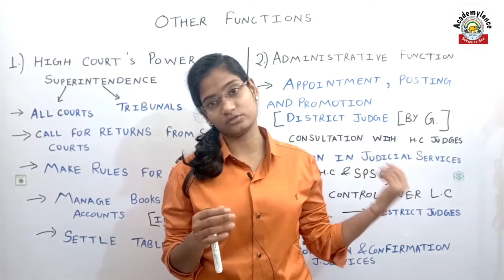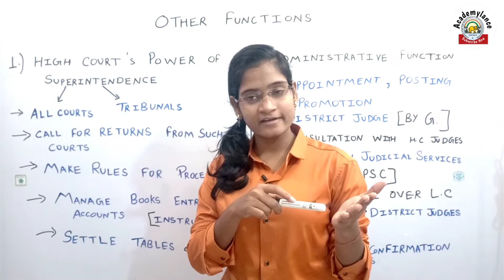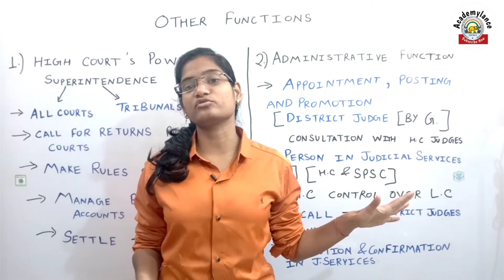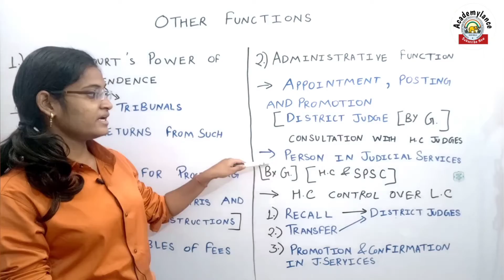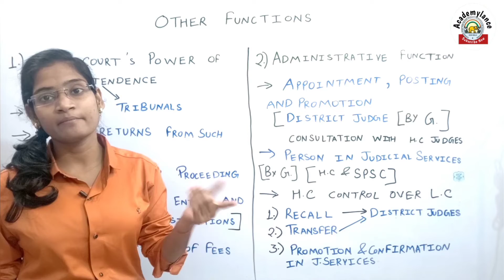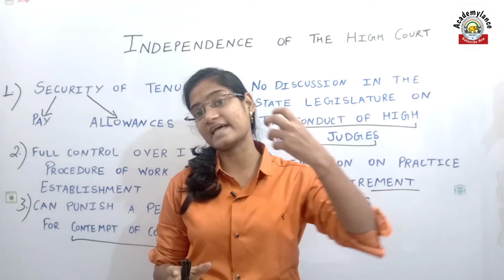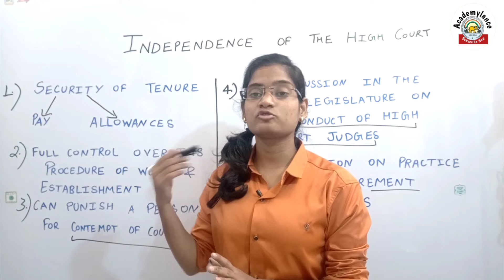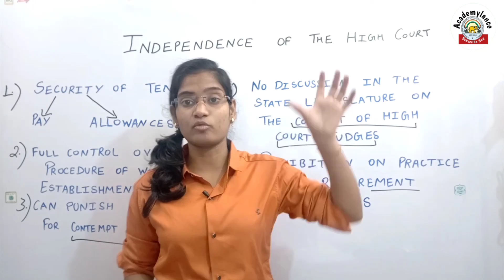icse class 10 chapter 5 civics Lecture 7|icse the high courts civics|other functions of high court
In this video you can know about other funtions of high court icse,icse class 10 chapter 5 civics Lecture 7 judicial Review icse,icse class 10 chapter 5 the high courts civics and judiciary high court.